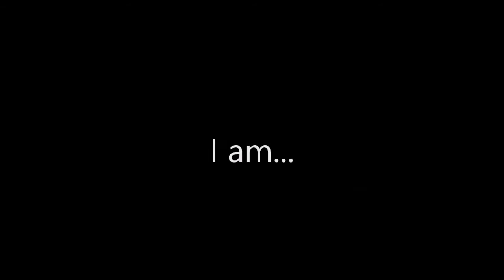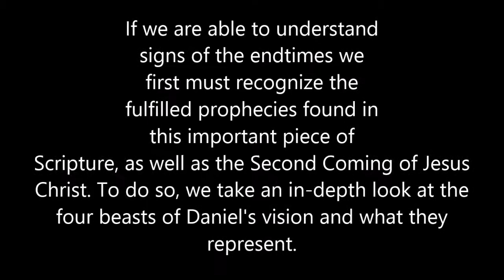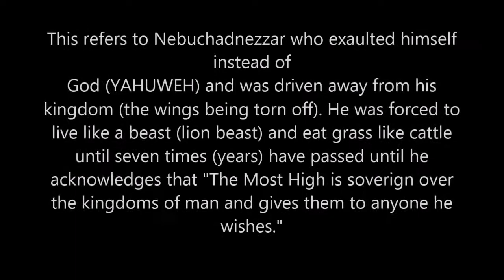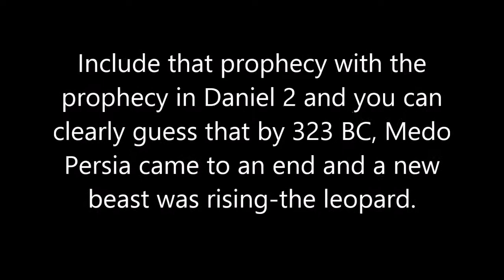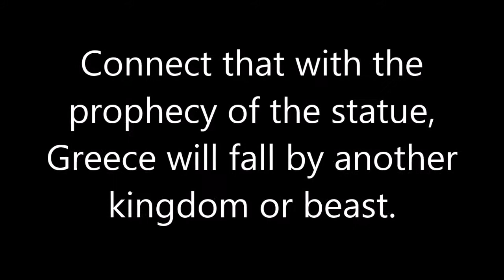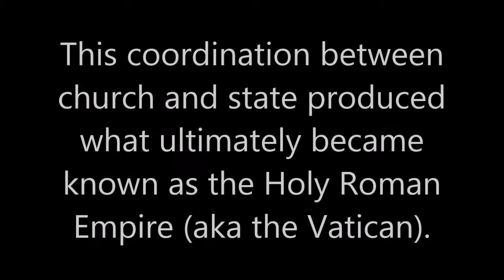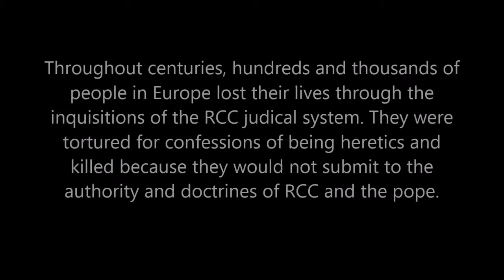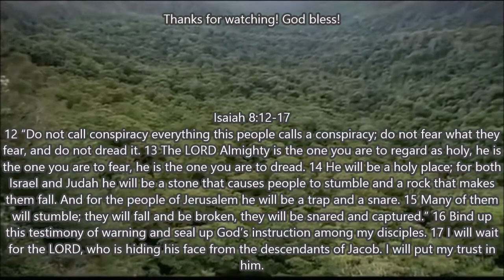END TIME PROPHECY: Prophecy Of The Four Beasts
The Bible contains many historic figures and events that have been written down and recorded throughout human history since the beginning of the creation of the Earth.

From Noah's Ark

To David and Goliath

To Moses and the liberation of the Hebrews.

But the Bible is more than that. It is full of prophecy that will determine the future of our world.

Join me as we uncover the mysterious of this prophecy and discover where our world is headed.